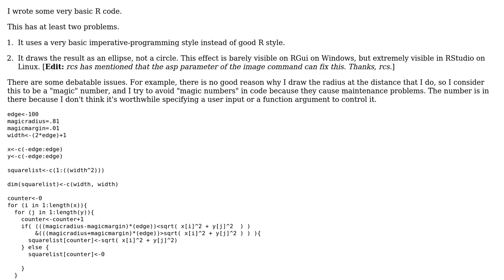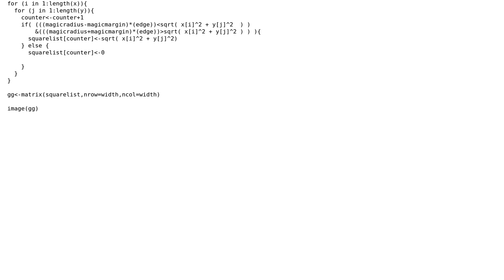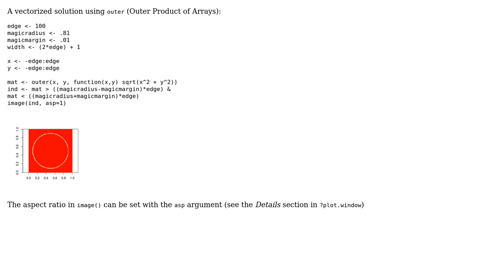Code Review: Basic graphical R code draws an ellipse instead of a circle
With thanks & praise to God, and with thanks to the many people who have made this project possible! | Content (except music & images) licensed under CC BY-SA | Music | Images & others | With thanks to user rcs user Malachi user dataqeuerent and the Stack Exchange Network Trademarks are property of their respective owners. You are responsible for your own actions.